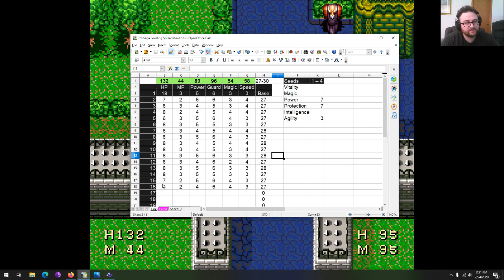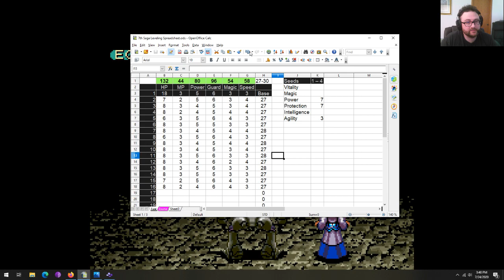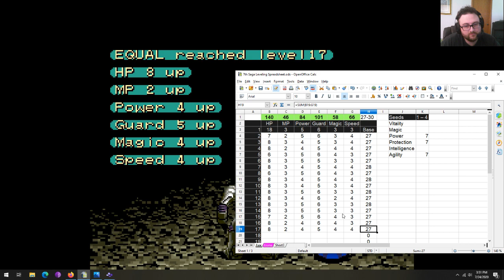MorEqual's Let's Play: The 7th Saga/Elnard (1993) SNES, Part 9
SNES9X 1.60 emulation using full screen, Simple 4X processing, with stretched 8:7 aspect ratio, VSync on.